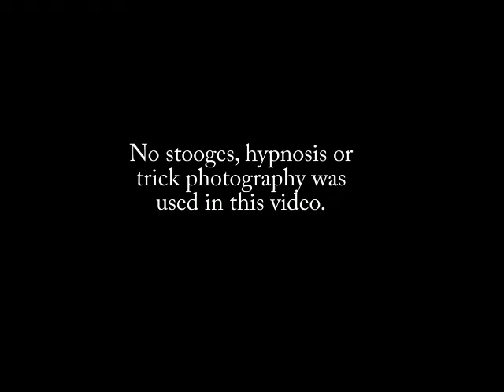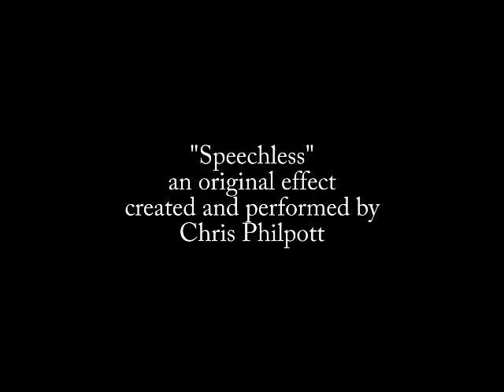Speechless The 100th Monkey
Alat sulap Speechless by Chris Philpott , adalah suatu gimmick permainan mentalism , bayangkan apabila kamu dapat menghilangkan kemampuan membaca seorang audiens , sehingga tulisan di kertas yang kamu tunjukkan, tidak dapat terbaca oleh audiens tadi,bahkan setelah di baca ejaan nya berantakan …ha..ha..ha .. jadi lucu .
Speechless bukan hanya dapat dimainkan di panggung tetapi bisa juga di jalanan ( street magic ) .

Speechless merupakan gimmick yang dapt membuat seorang audiens , kemampuan membacanya hilang dan terlihat bodoh,tetapi anehnya … apabila kamu tunjukkan tulisan tersebut kepada audiens lainnya,dapat terbaca … bikin bingung dan keki !

Cocok untuk permainan mentalism ,atau aksi-aksi sulap lucu ( jokes ) .
Dalam paket Speechless kamu akan mendapatkan gimmick + instruksi cara bermain di kertas ,dan kamu jangan ragu atau khawatir membelinya,karena Speechless ini menggunakan bahasa Indonesia !

- No Stooges
- No Hypnosis
- No Trick Photography

Cepetan dapatkan alat sulap speechless ini di